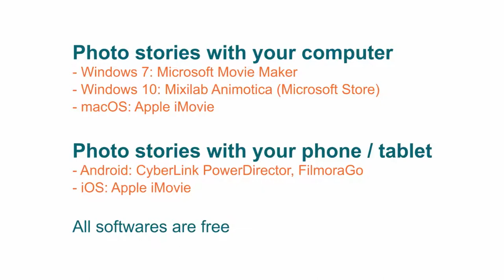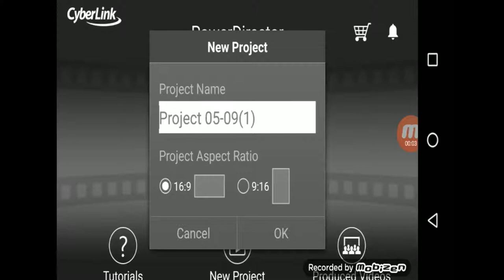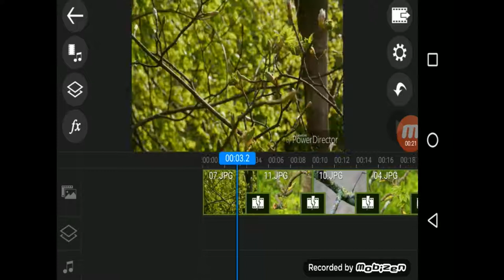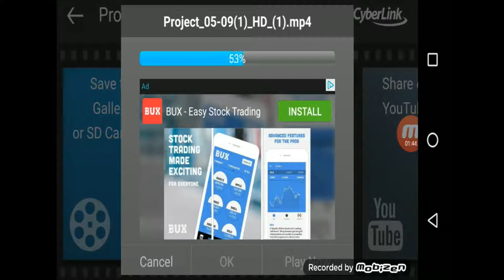vidubiology tutorial editing a photo story Windows Android English version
vidubiology - creative video for Biology student videos